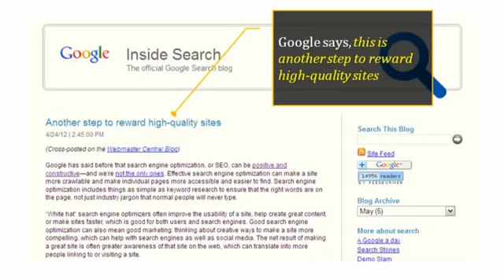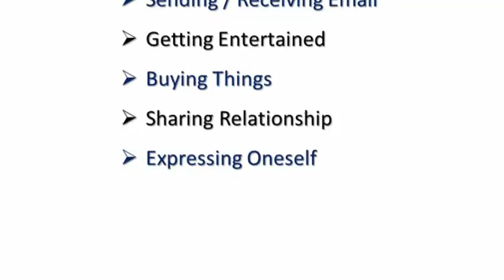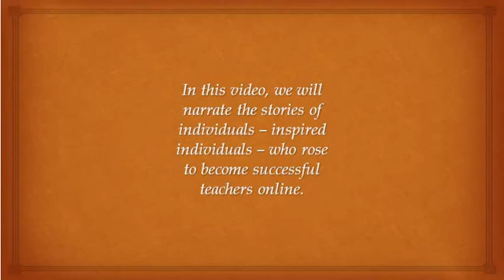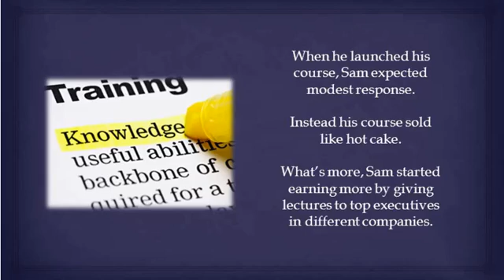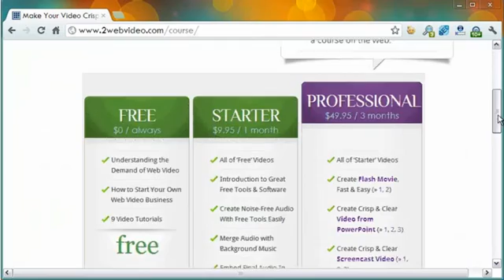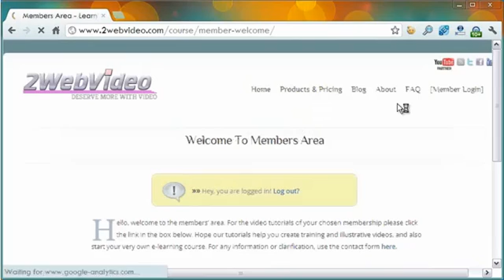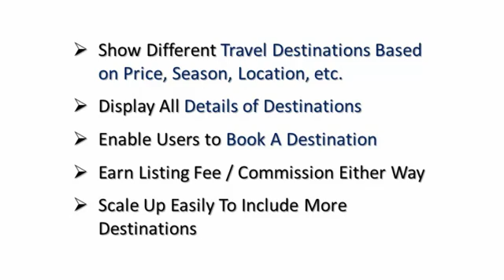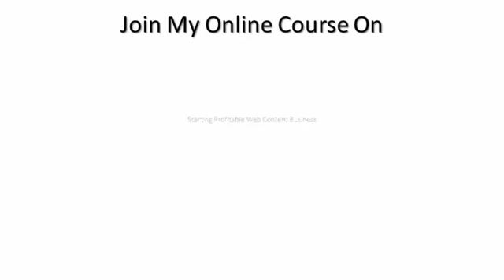How To Start Profitable Web Content Business - A Free Seminar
to enroll in the course for starting web content business.

Our step-by-step video course will teach you how to setup your website with WordPress, and then how to implement different models of web content business.

You'll learn starting e-learning website, Q&A website, vacation rental website, business directory website, and more in our course. You'll also learn how to use SEO effectively for your website so as to drive traffic from the web.

It is a comprehensive all-video course with 35+ video tutorials. As a member of the course you'll receive all the new video lessons added to the course. You can also download all the video lessons to watch them in the comfort of your home.